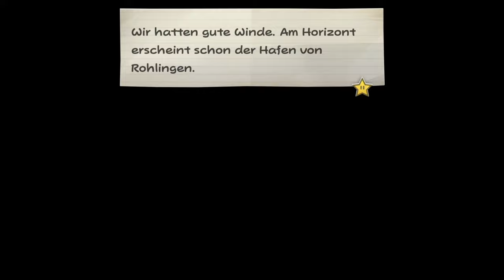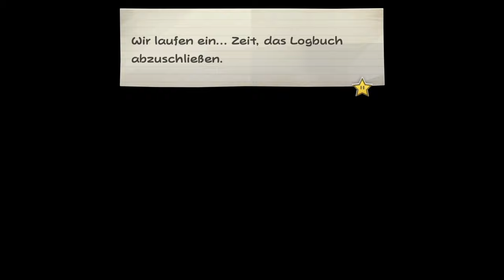Hoffentlich schmeißt keiner eine Bombe | Paper Mario: Die Legende vom Äonentor #39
Öffne mich und du bekommst einen Keks 🍪 c:

Oh

⌨Plattform: Switch
 ❔Genre: RPG